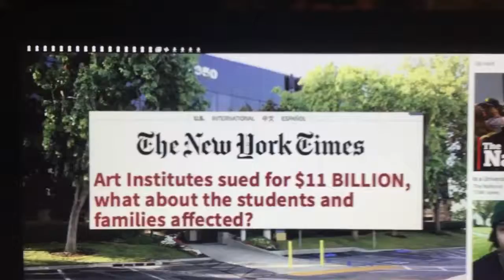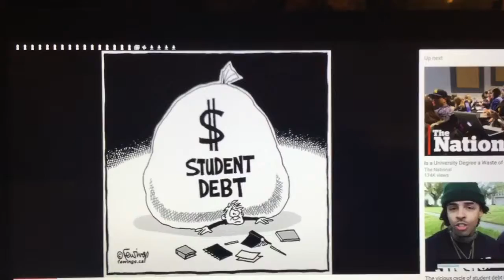America has best democracy freedom economy system on earth?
My that su thien dang cong binh tu zo nhut the joi kong?